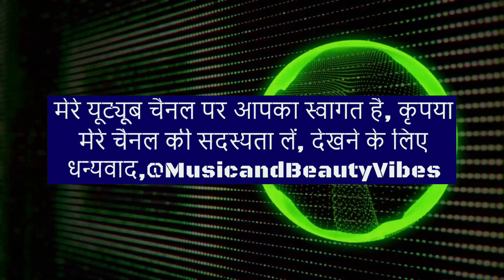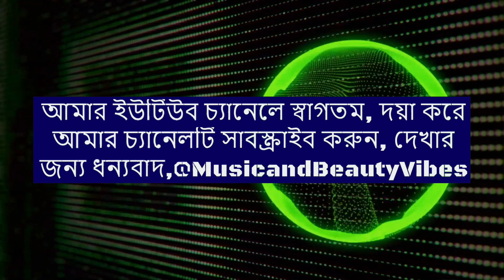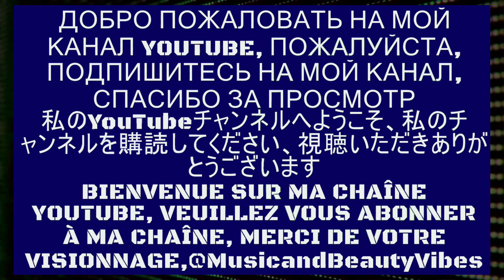Malik Bash - Apollo